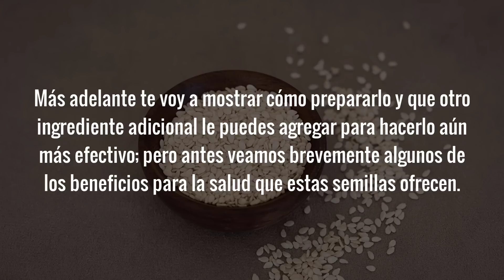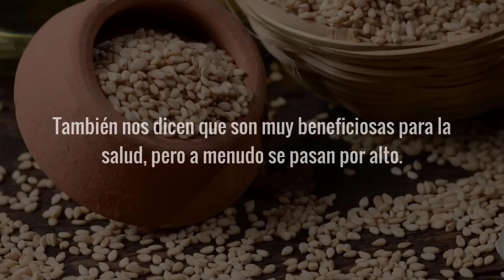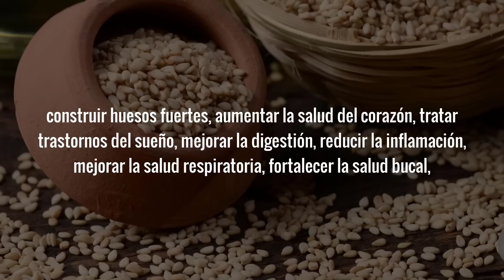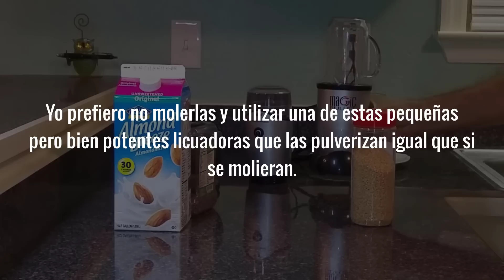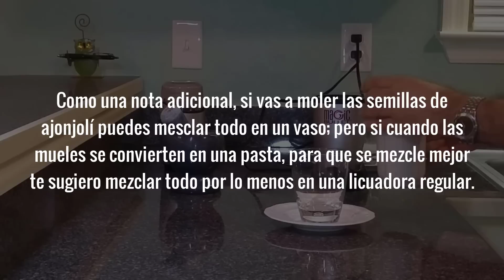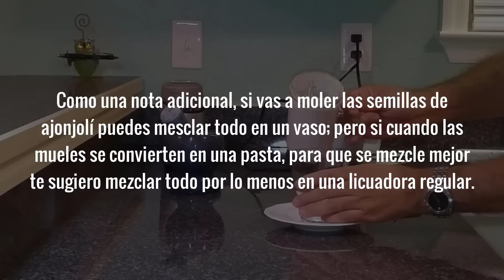Como Bajar El Azucar Rapido Con Este Delicioso Batido COMO CONTROLAR LA DIABETES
Mira en este video como bajar el azucar en la sangre rapido con un un delicioso batido preparado con in delicioso ingrediente bien fácil de encontrar. Este ingrediente ha sido utilizado por muchísimo tiempo como un tratamiento natural para controlar la diabetes y ha sido probado en una gran cantidad de estudios que verdaderamente funciona.